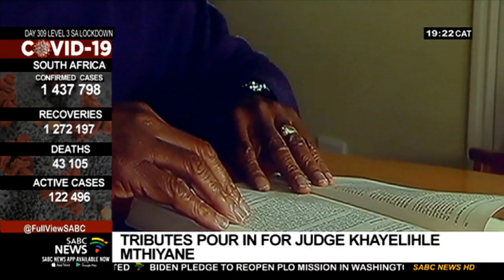Tributes pour in for former Deputy Judge President of the SCA Khayelihle Kenneth Mthiyane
Tributes are pouring in for former Deputy Judge President of the Supreme Court of Appeal Judge Khayelihle Kenneth 'KK' Mthiyane. He died from COVID-19 complications on Thursday. Mthiyane's passing comes just days after his wife S'thandiwe's death. He was 77.